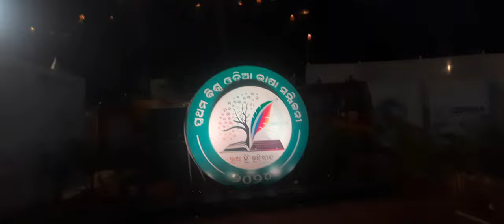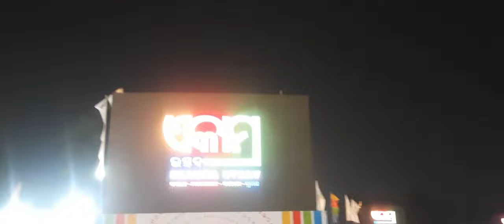ekamra utsav | ekamra utsav 2024 | ekamra utsav bhubaneswar | pratham biswa odia bhasa samilani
ekamra utsav
ekamra utsav 2024
ekamra utsav bhubaneswar
pratham biswa odia bhasa samilani
1st world odia language convency
ekamra hata
ekamra mela
adivasi mela
odia samilani
ekamra hata bhubaneswar
ekamra mela